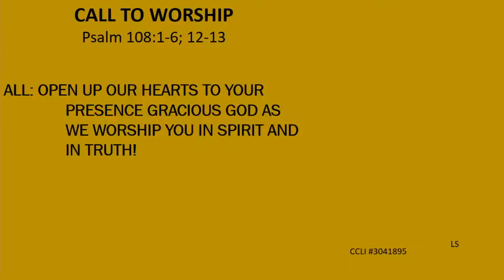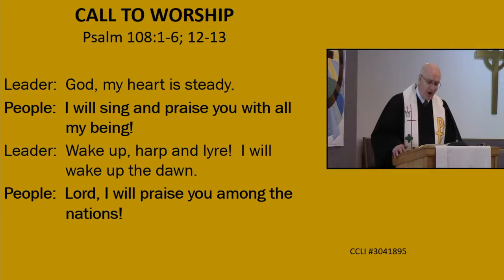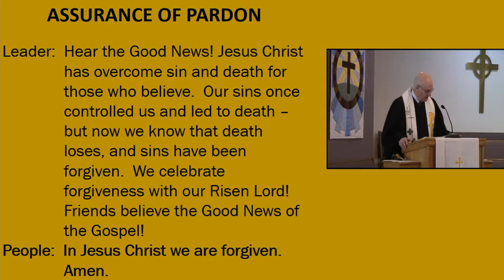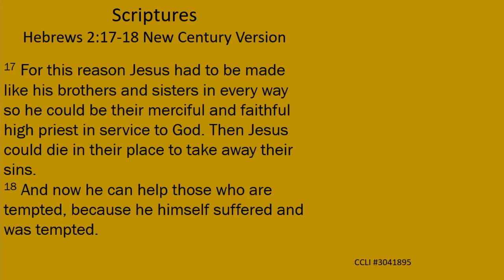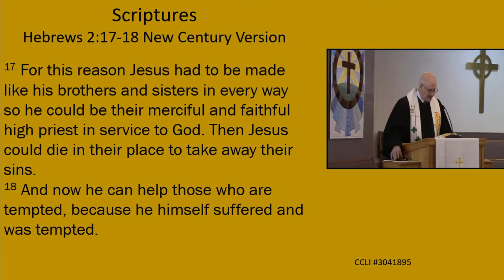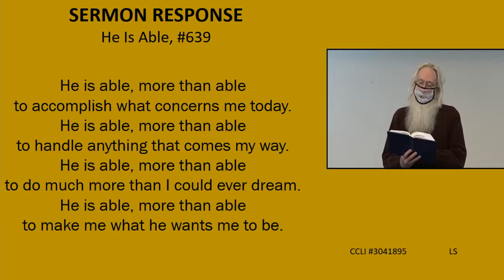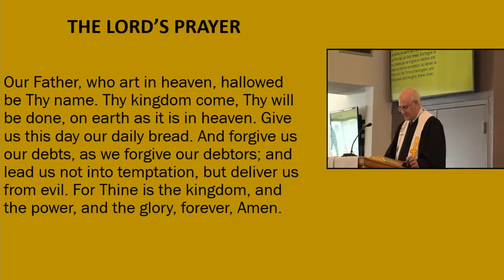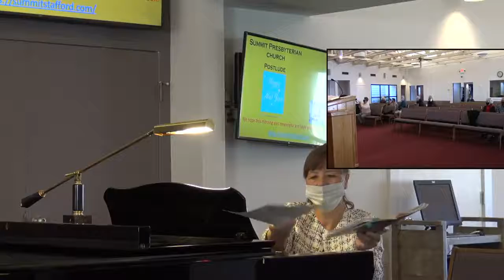Sunday Worship Service January 10, 2021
Summit Presbyterian Church Sunday Worship Service January 10, 2021